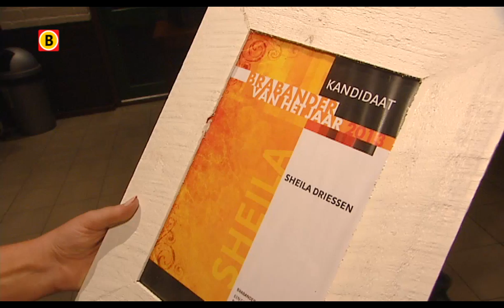Brabander van het Jaar 2013 - Sheila Driessen heeft een initiatief voor jongeren: Citytrainer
Sheila Driessen uit Den Bosch is genomineerd voor Brabander van het Jaar. Sheila Driessen is van oorsprong een Limburgse, maar inmiddels heeft ze haar hart verloren aan Brabant. Ze werkt bij de gemeente Den Bosch op de afdeling sport en heeft daar een initiatief voor jongeren opgezet: Citytrainer.